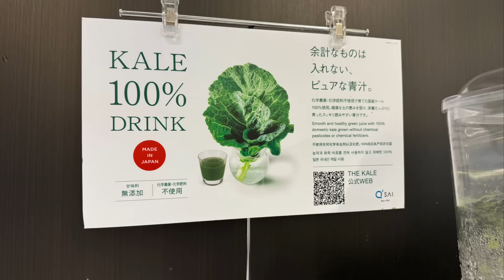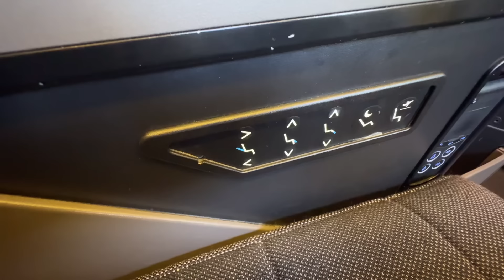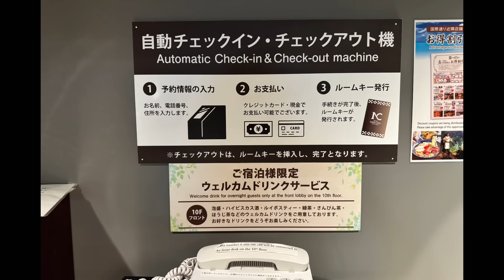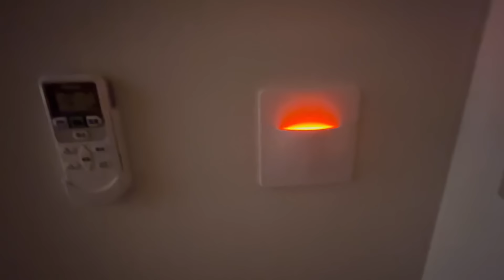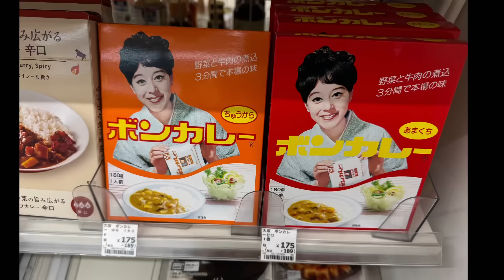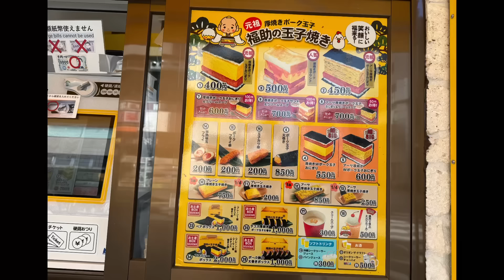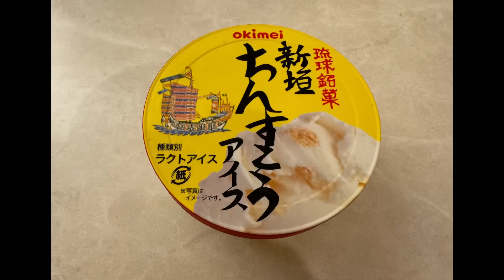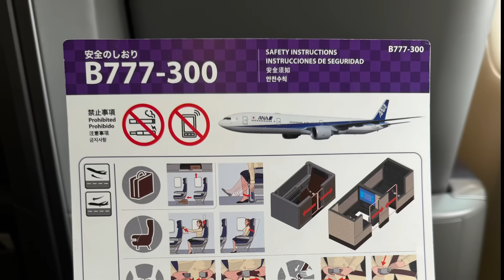【SFC修行 ANA】沖縄弾丸ひとり旅/PP困った時のプレミアムクラス最強/最終修行/修行待ったなし？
SFC修行僧の沖縄弾丸1泊ひとり旅3回目の動画です。

制限時間22時間でどれだけ楽しめるのか…？

オールデイダイニング グランドエール／ヴィラフォンテーヌグランド羽田空港

HOTEL NAHA CITY - kokusai street

呉屋てんぷら屋

国際ステーキ 松尾店

FontanaGelato

福助の玉子焼き 久茂地店